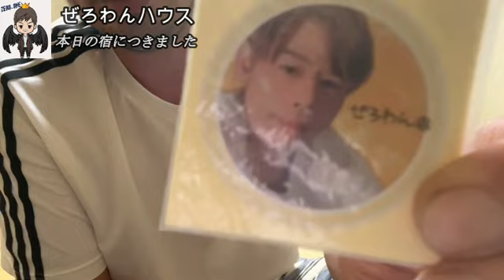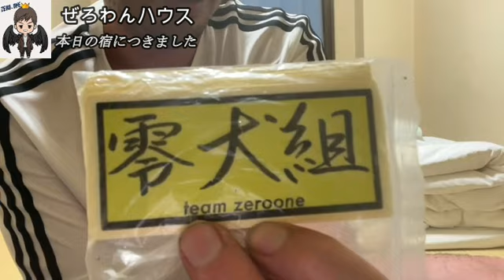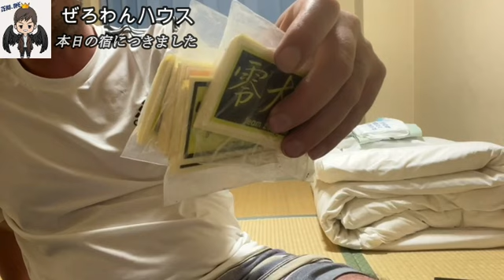【野宿回避】ぜろわん‼本日の宿を確保しました7月7日